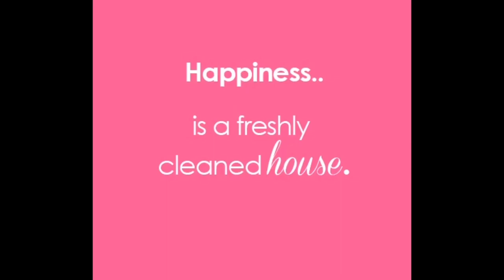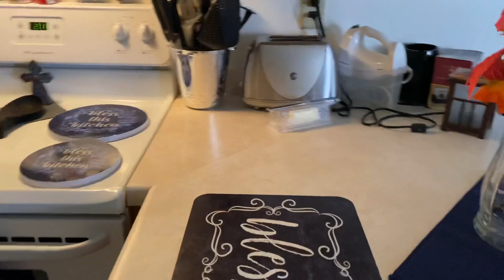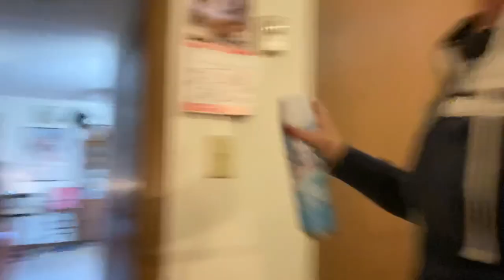How I keep my house clean and sanitized daily after....Cleanliness Is Close To Godliness!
You may see a few things that got missed but I did it all just forgot to show...Hope you enjoy all the cleaning video I’ve sent y’all and showed you how I keep my home clean and sanitized! I missed a few door knobs and light switches in the video but I do them all daily. Definitely be productive and keep busy everyday. A clean home makes a happy home and make it a priority to keep it clean daily. If your new to my channel please subscribe, ring the bell for notifications, share my channel so I can grow & please shoot me a thumbs up if you enjoyed this cleaning video! 👍🏻